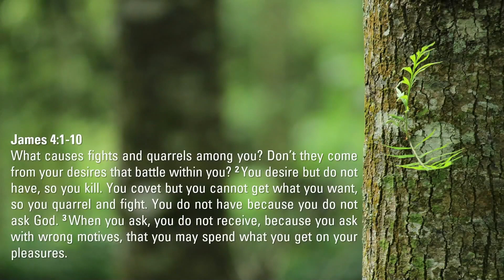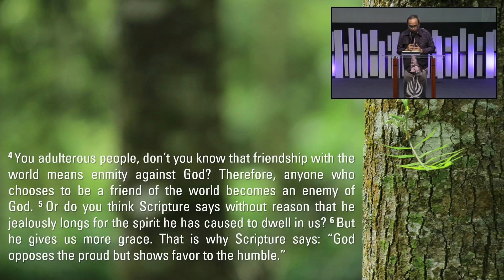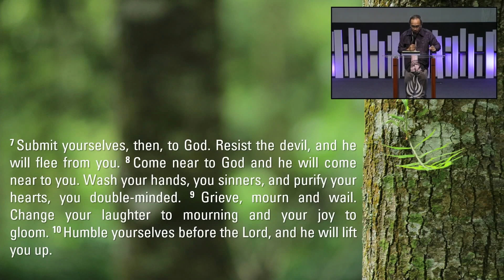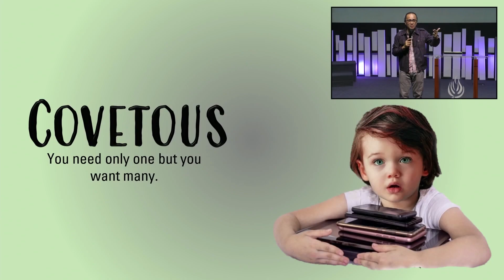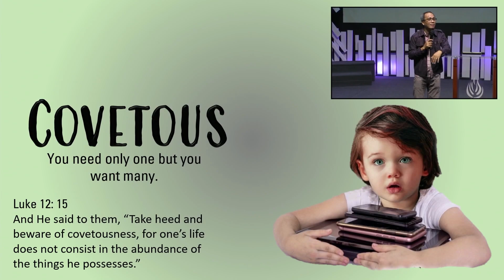The Battle Within | Ptr. Romeo Jabano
Join us as we hear God's Word through our Lead Pastor: Pastor Romeo Jabano

Jesus is Love Church (JLC) is an autonomous Pentecostal church that adheres to the doctrinal beliefs of the Assemblies of God. It also values its unified beliefs with the evangelicals who believe in Jesus Christ as Divine Being, His saving death and resurrection, the triune God, and the Bible as the ultimate authority.